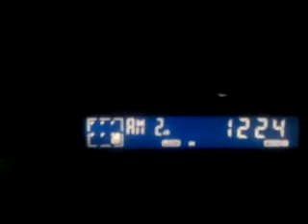Μ.Στρίντζου¦ μιλά για το φίλο της πρωθυπουργο Αιθοπίας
Μια Ελληνίδα που ήταν φίλη με τον αποθανόντα πρωθυπουργό της Αιθιοπίας,μιλά στον Αλέξη Ντουντουλάκη απο το Radio SBS της Αυστραλίας για τα έργα του. Ακουστε μερος της συνέντευξη·